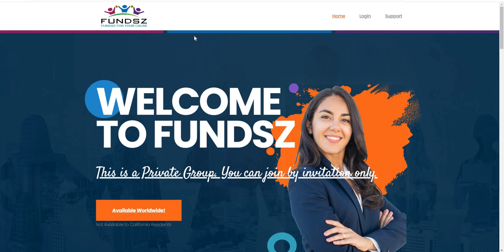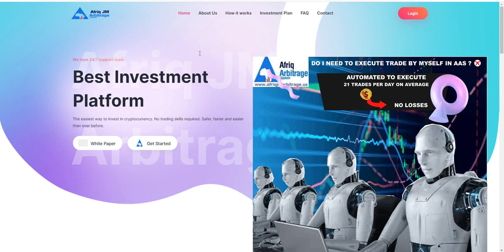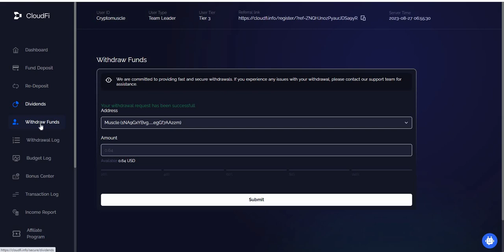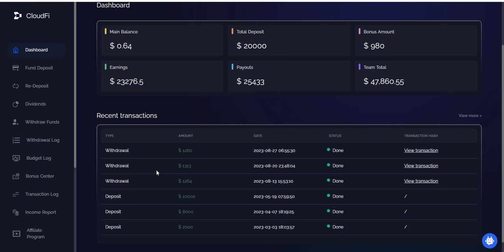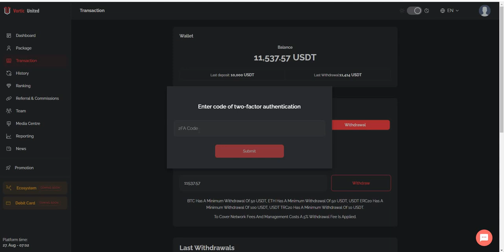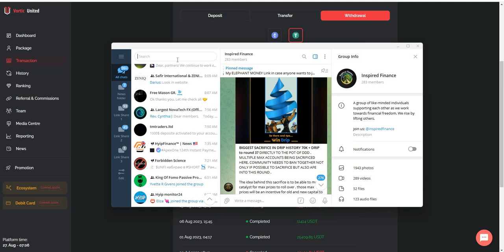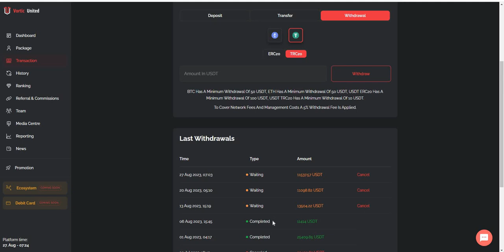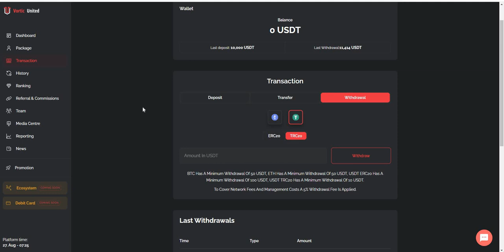Crypto Death Watch - Vortic / CloudFi -Withdrawal Days, Update on Afriq and Private Platform is Done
Episode 4758

Mid-level Platforms

Others